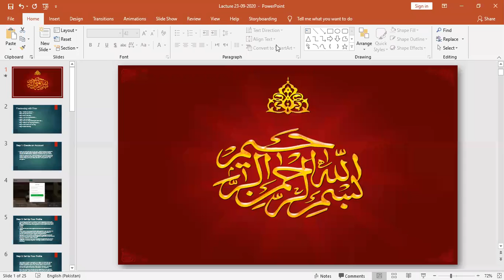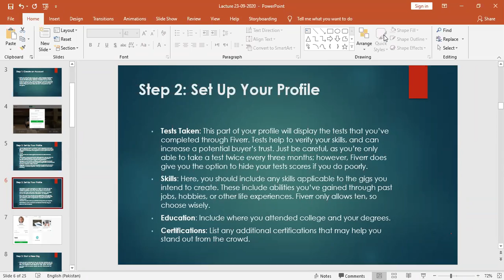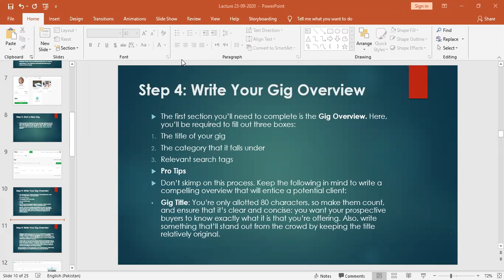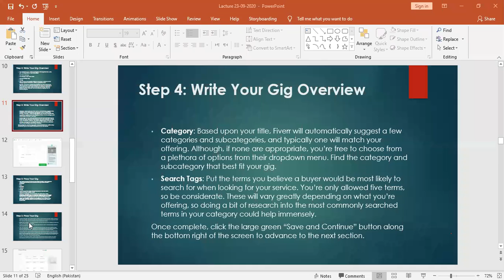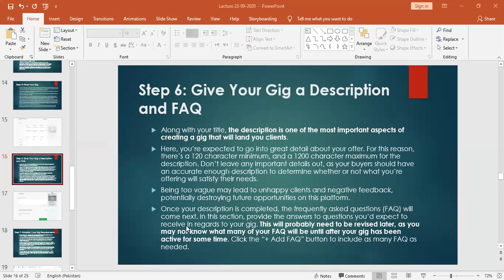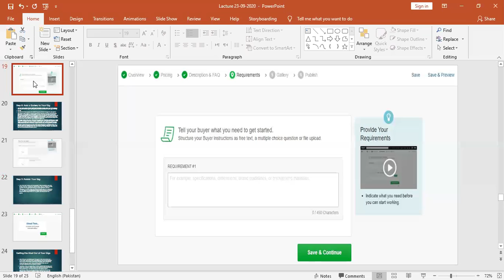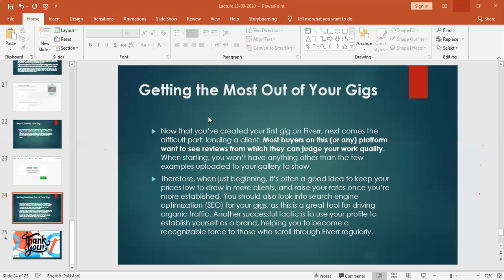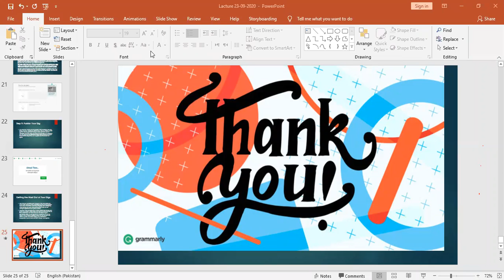E-Rozgar Creative Design class 23/09/2020